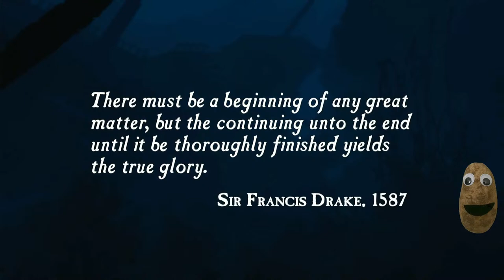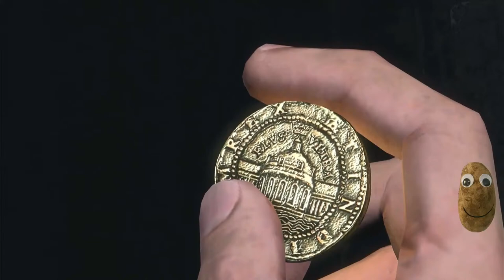UNCHARTED Drake's Fortune Played by a Potato (PS4)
The Potato does its best.

Gear:
Dell S322oDGF 1440p 120Hz Monitor
Razer Seiren Mini USB Streaming Microphone
MicroBox 4K Capture Card
OBS Studios
Send a comment and I'll add all my gear here.

Dave’s channel! Check him out.